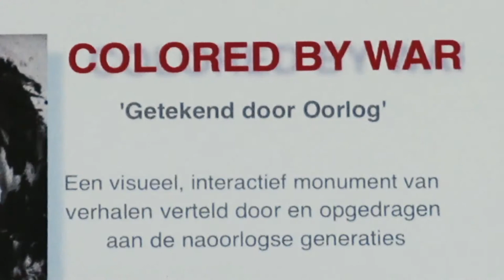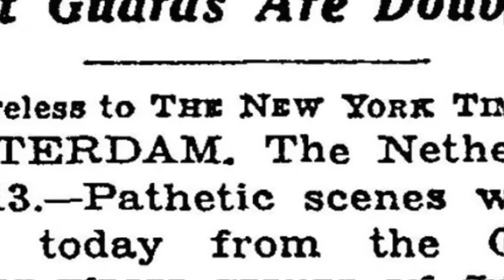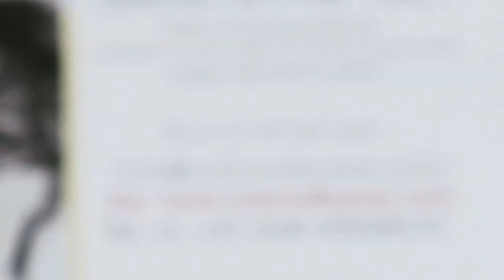Colored By War / Monica van Rijn (with English subtitles)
Dit visuele, interactieve verhalen-monument COLORED BY WAR van tekeningen, verhalen, dagboeken & video is gemaakt door kunstenares Monica van Rijn (1950). Haar beide ouders hebben in WOII meerdere concentratie-kampen overleefd. Het kunstwerk gaat over de impact van de oorlog op de naoorlogse generaties.

In de film zitten ook interviews met ...
Hetty Frank (1920) - holocaust-overlevende en moeder van Monica,
Eva Schloss (1929) - holocaust-overlende en stiefzus van Anna Frank,
Rudie Cortissos (1939) - ondergedoken in 1941.

This visual, interactive monument of stories COLORED BY WAR, created by artist Monica van Rijn (1950), contains paintings on diaries and interviews on film.  Both of her parents survived several concentration camps in WWII. The artwork is about the impact of war on postwar generations.

The film Colored by War also includes interviews with...
Hetty Frank (1920) - Holocaust camp survivor and Monica’s mother,
Eva Schloss (1929) - Holocaust camp survivor and Anne Frank’s stepsister.
Rudie Cortissos (1939) - Holocaust survivor in hiding from 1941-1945.